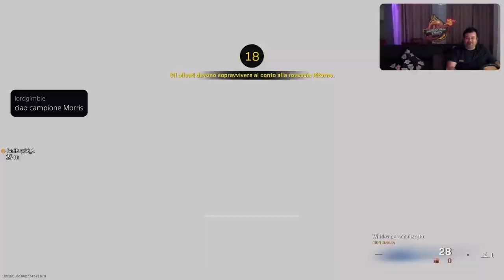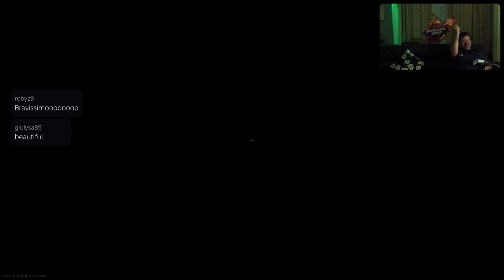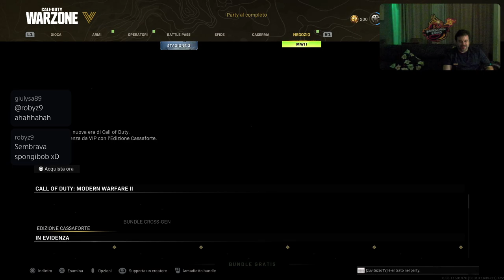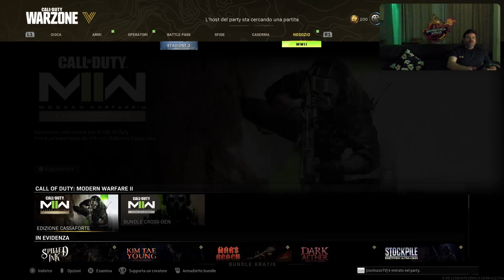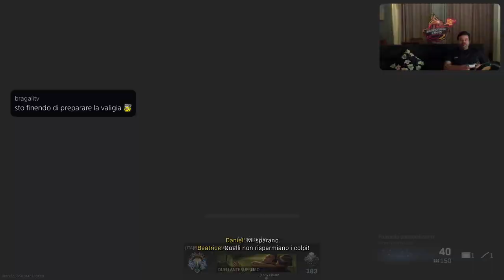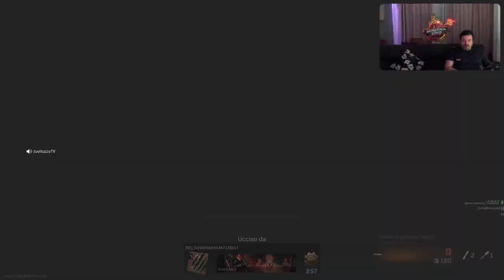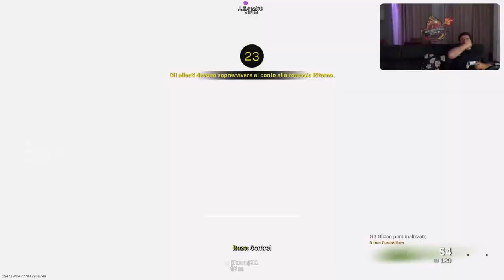Warzone con MORRIS & Amici [PS5-ITa] Spariamoooooooo - Marcodrums Games - in Live 15/6/22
Warzoneeeee con MORRIS e Friendsssss